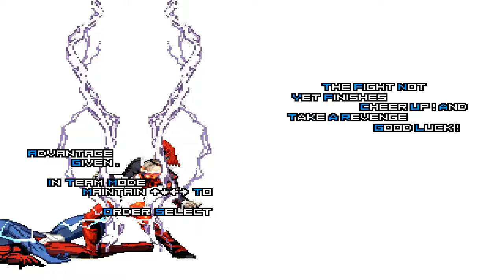🎮 KOF Mugen 🔥 Destructive God Iori vs Street Fighter Team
Hi friends, today I bring you an epic fight of Destructive God Iori vs Street Fighter Team, I hope you enjoy it!